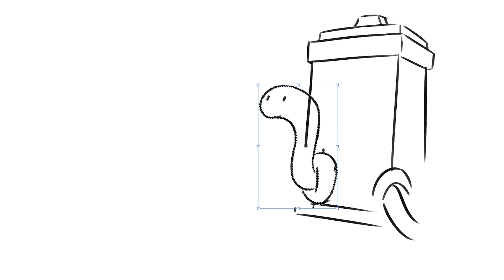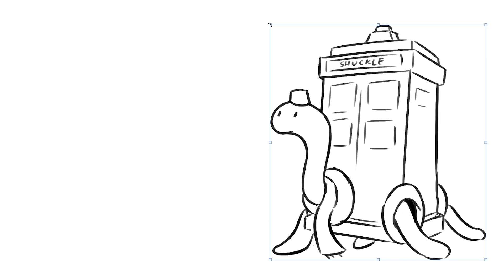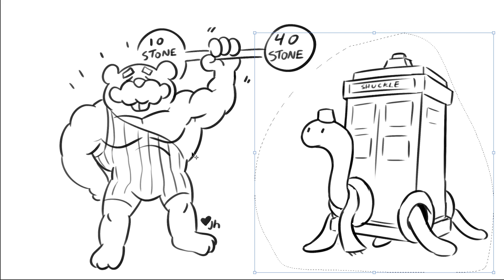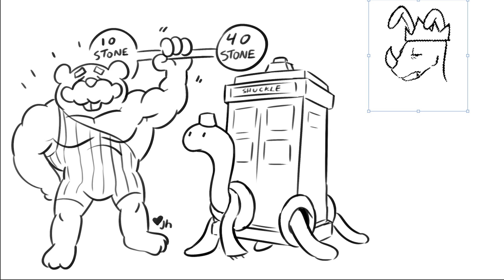Predicting Galarian Pokémon Forms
Nathan, Julia, and Justin draw their predictions for new Galarian forms of Pokémon on this episode of Drawfee Beans.